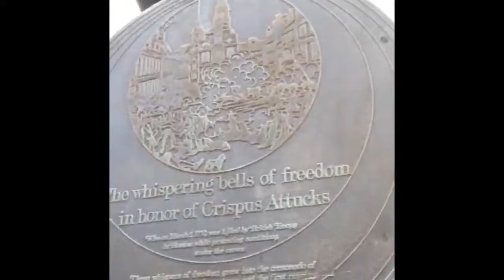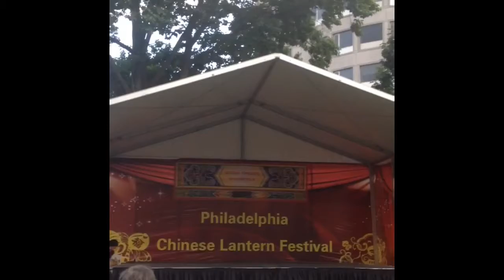Chinese Lantern Vlog || Philadelphia